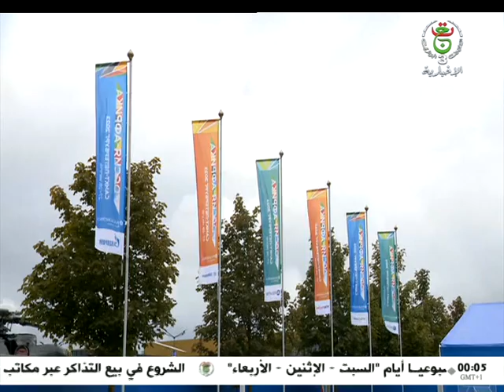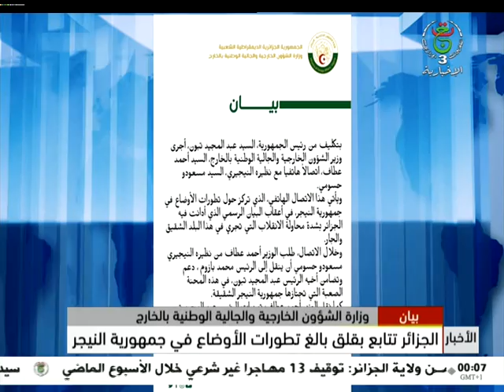نشرة أخبار منتصف الليل - 27-07-2023